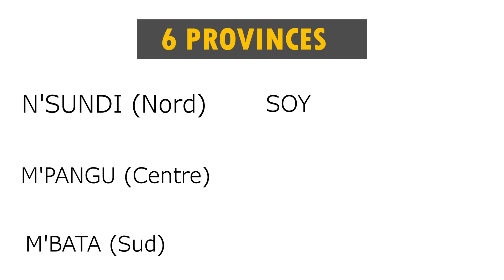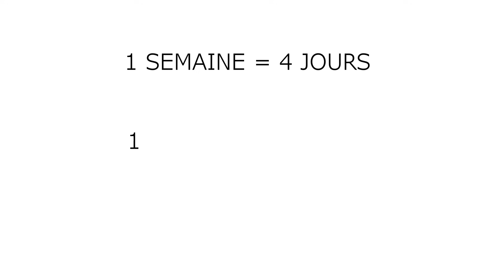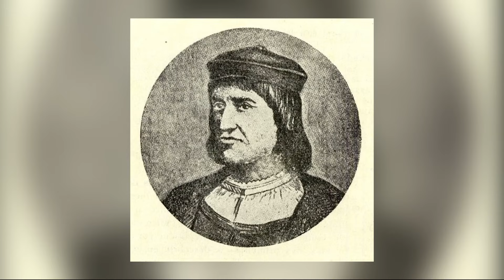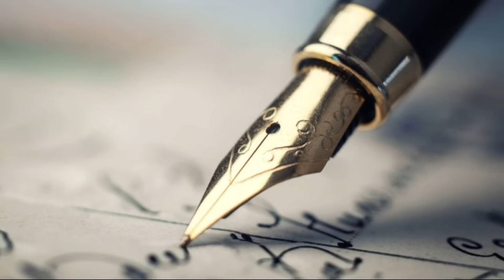Le KONGO: Un Territoire COLOSSAL au cœur de l'Afrique.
Quand on cite les empires ayant marqué l’histoire du continent africain, très souvent le Kongo est mis à l’écart et classé au sein des royaumes africains. Pourtant il était plus que cela. Le Kongo était un ensemble de territoires et un grand état multi-ethnique dirigé par un empereur. Il est donc inexact de le qualifier de royaume, mais plutôt d’empire.
Cet empire africain était situé dans la partie Sud-ouest de l’Afrique et s’étendait sur une superficie de plus de 2 millions et demi de kilomètres carrés, soit la moitié de toute l’Europe occidentale. Il était situé dans un espace actuellement compris entre des territoires du Nord de l’Angola, de la république du Congo, de la province de Cabinda, d’une partie de la R D C et d’une partie du Gabon. L’empire du Kongo a vu ses frontières changées dans le temps en fonction des alliances des régions ou provinces.
A son apogée, il s’étendait de l’océan Atlantique jusqu’à l’ouest de la rivière Kwango, et du fleuve Congo jusqu’au fleuve Loge au Sud.

Sources:
Livre: "L'Afrique des grands empires" Amadou Ba